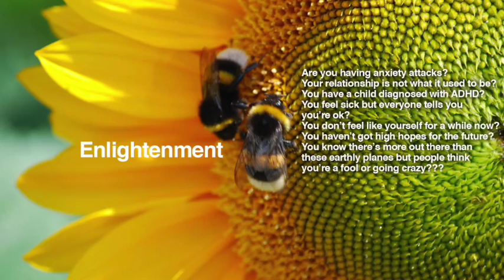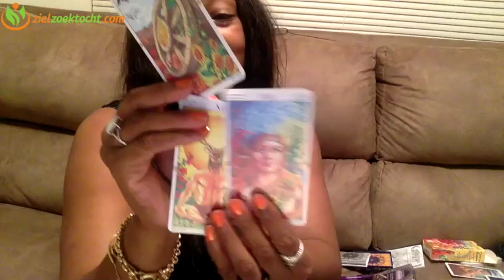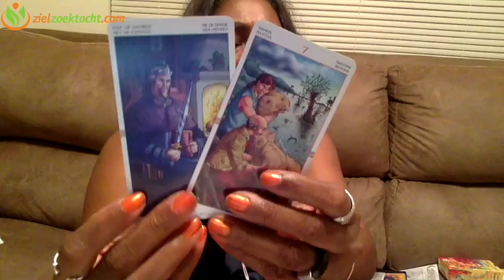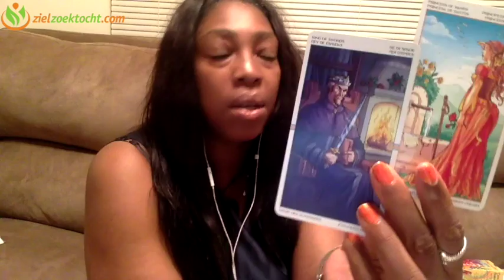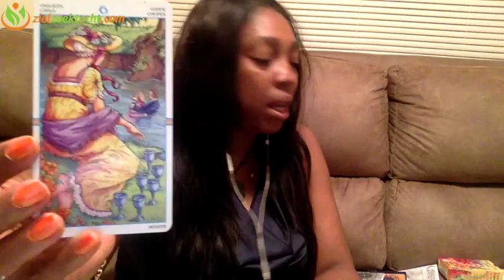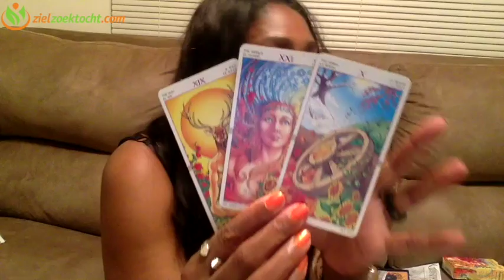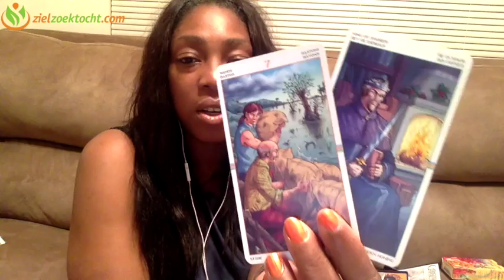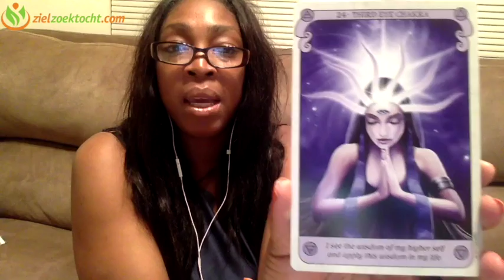VIRGO Weekly Psychic Tarot Horoscope Reading | Week 17 | April 24 - 30